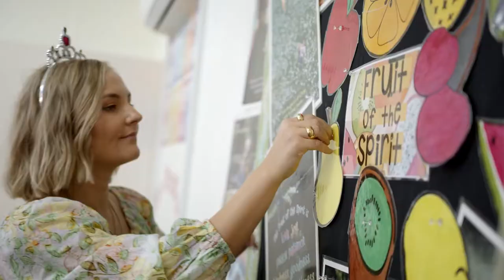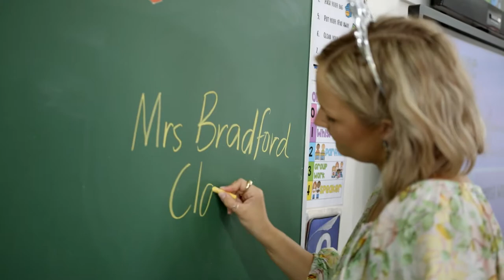Teach Us To Pray | Week 3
As we enter 2021 and look to the future, we believe God is calling us to grow a deeper intimacy with him, and a renewed passion both individually and corporately for prayer. As we pray, we believe God will move powerfully in our lives, our families and our church. Together we will stand with the disciples and ask “Lord. Teach us to Pray”.